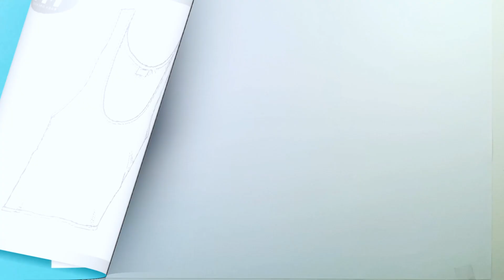How to draw Blank Singlet Shirt White